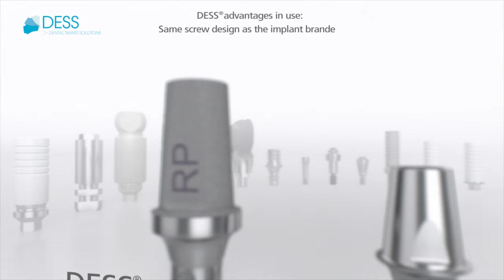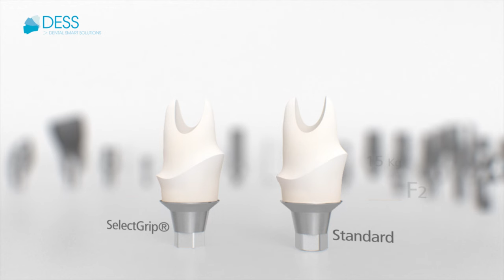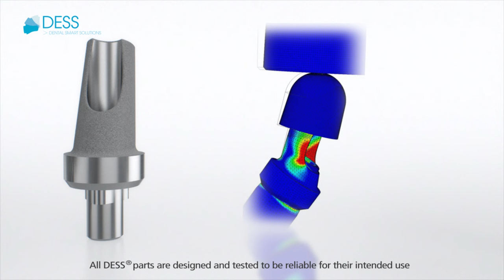DESS compatible abutments in detail II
Hi quality abutments for dental implants.
Available for all leading implant systems.